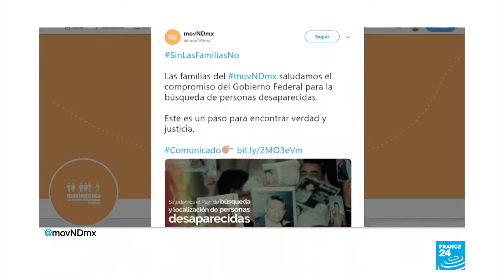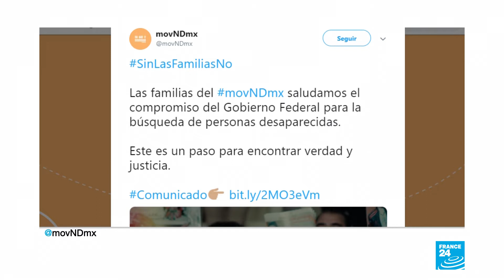México: nuevas estrategias para encontrar los desaparecidos de la guerra contra el narcotráfico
El gobierno mexicano presentó un nuevo plan para encontrar a los más de 40.000 desaparecidos en la guerra que enfrenta ese país contra los carteles de la droga. Ante el tamaño de la crisis, el gobierno mexicano de López Obrador intenta una nueva estrategia. Que va acorde a un modelo de justicia transicional propuesto en campaña: intercambiaría amnistía para quienes admitan la culpa y cuenten la verdad en comisiones especiales. El fin de este proceso es lograr reparar las víctimas.